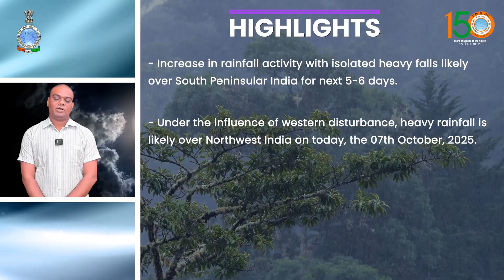Isolated heavy falls likely over South Peninsular India for next 5-6 days.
Increase in rainfall activity with isolated heavy falls likely over South Peninsular India for next 5-6 days.